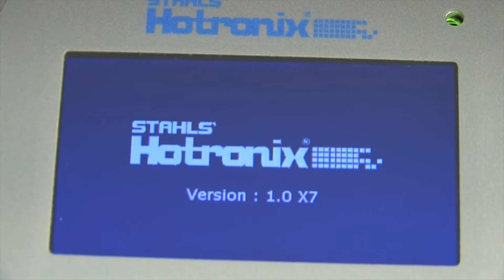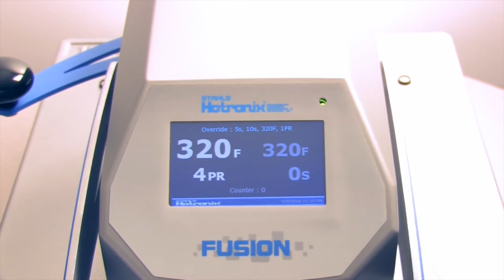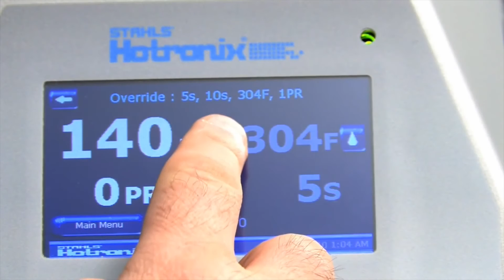Hotronix Fusion Heat Press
The advanced technology of auto adjust pressure changes the world of heat printing. Store preset programs of your frequently used applications and your machine automatically adjusts the pressure to the thickness of the item you are printing. Designed to maximize production efficiency and make garment decoration easier than ever, it’s the perfect machine for high volume or specialty decorators.